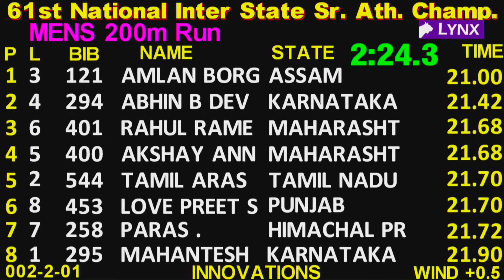Men 200 Meter Final ◆21 sec in {61st National Inter State Senior Championships 2022}200meter